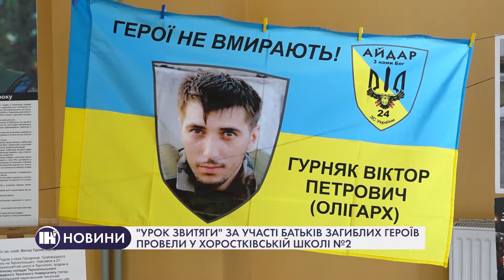"Урок звитяги" за участі батьків загиблих героїв провели у Хоростківській школі №2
Урок звитяги. Такий захід вперше провели на Тернопільщині. Його ініціювали Міністерство освіти і науки спільно з Міністерством у справах ветеранів. Учні 5-11 класів Хоростківської школи номер 2 вшанували батьків захисників, які загинули захищаючи Україну. А матері, у свою чергу, розповіли про своїх синів, як і чому вони пішли захищати нашу країну, і наголосили - важливо пам'ятати імена Героїв.